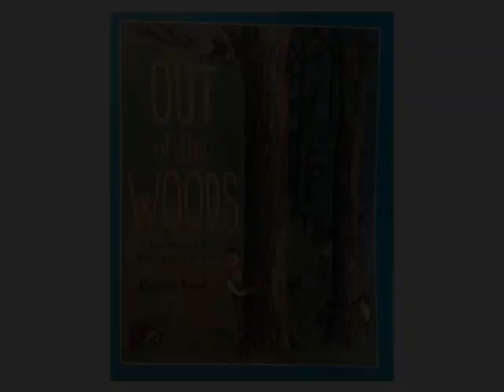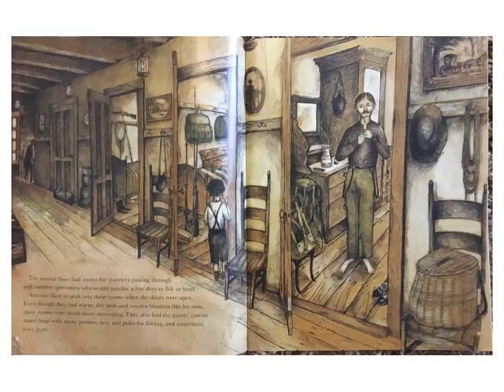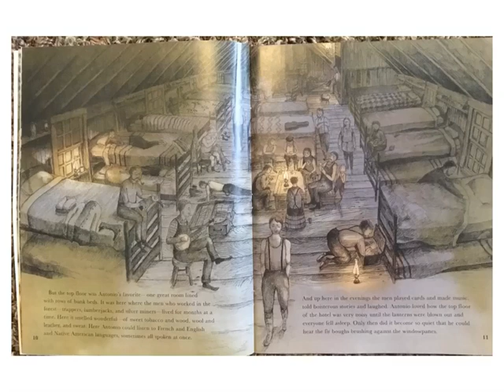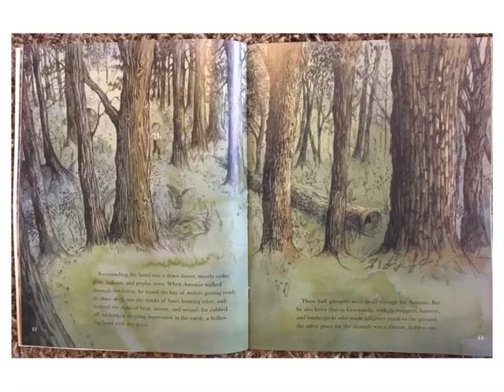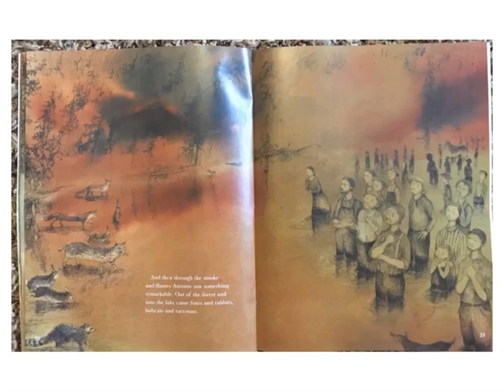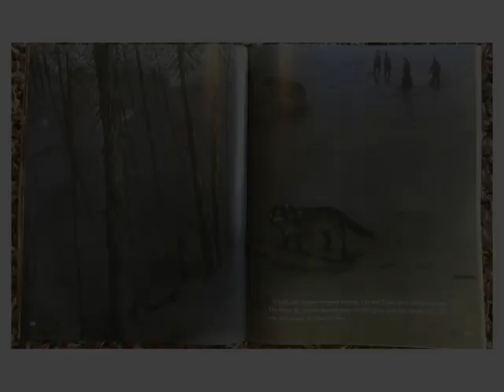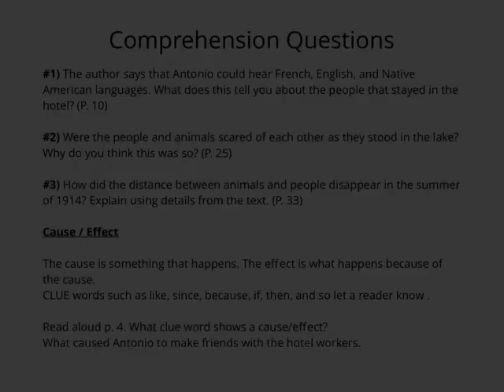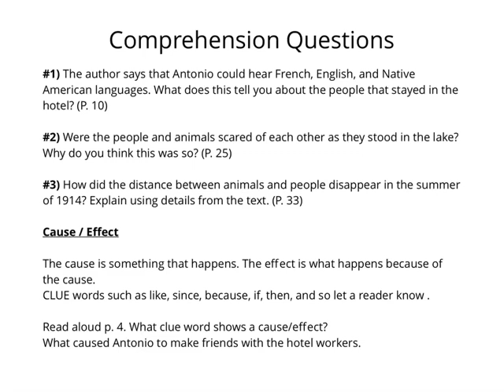Out of the Woods: A True Story of an Unforgettable Event